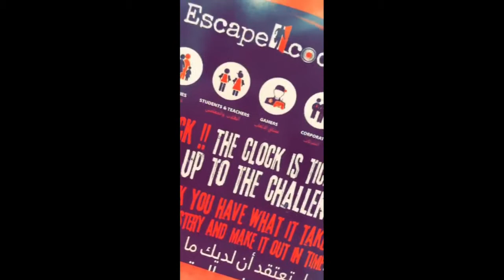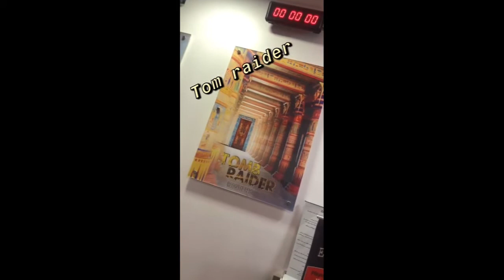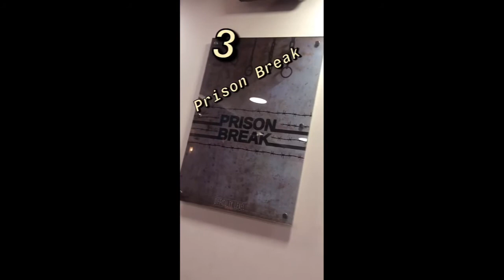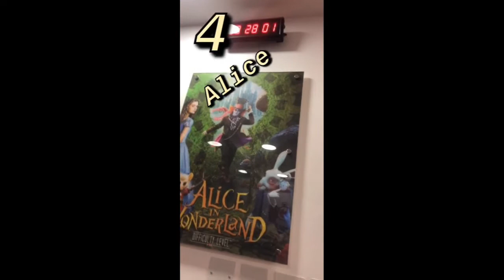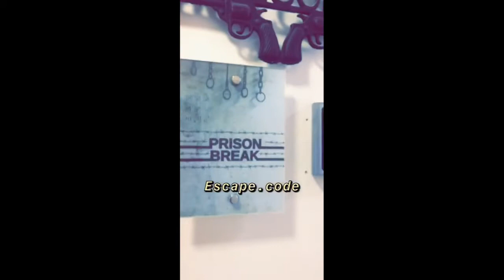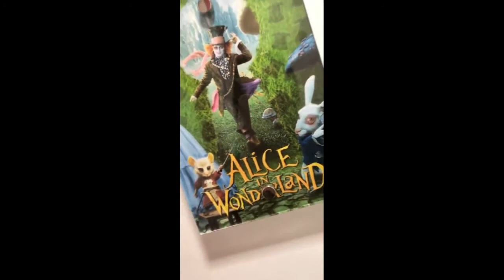Escape Code Bahrain Promo